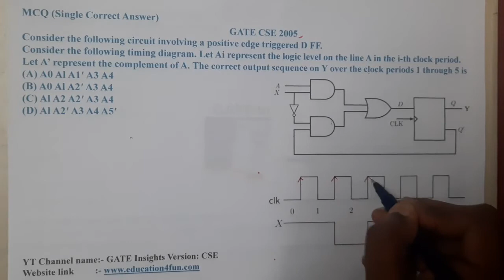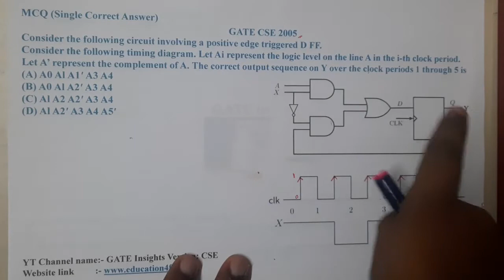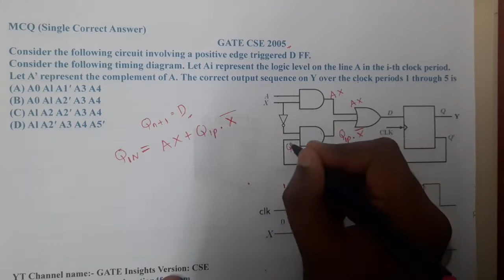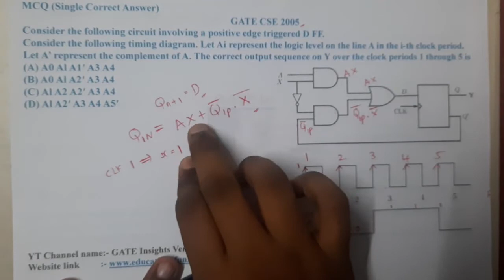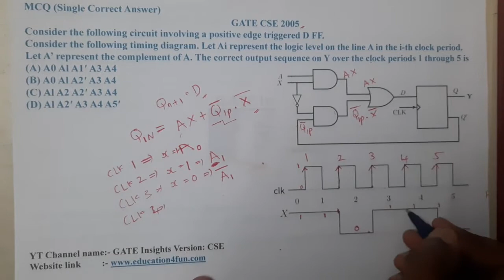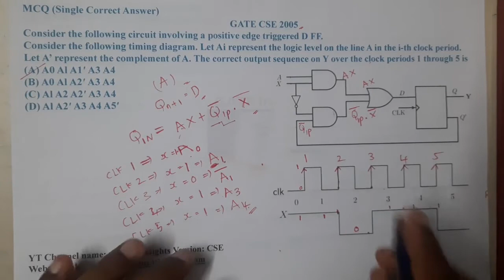GATE CSE 2005 || Digital Electronics || GATE Insights Version: CSE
Consider the following circuit involving a positive edge triggered D FF.Consider the following timing diagram. Let Ai represent the logic level on the line A in the i-th clock period.Let A’ represent the complement of A. The correct output sequence on Y over the clock periods 1 through 5 is(A) A0 Al A1′ A3 A4(B) A0 Al A2′ A3 A4(C) Al A2 A2′ A3 A4(D) Al A2′ A3 A4 A5′